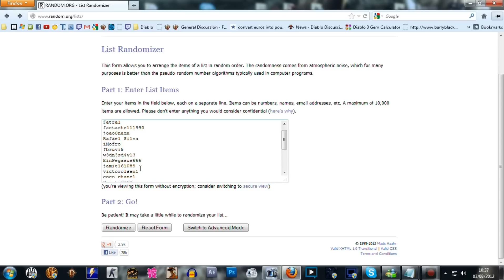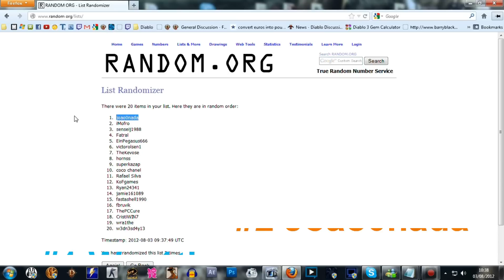Episode 73 . Diablo 3 yawn, SMITE BETA KEY winners NO HACKS, CHEATS, EXPLOITS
#1 Wra1the . #2 Joao0nada
bnet TAG Tazmin#2941
stats 110k dps
9k hp
Now the world 1st inferno clear has been done its time to get back to biz
i started on my Witch Doctor but changed to a Demon Hunter, Zelforce is playing a Wizard, Jack playing a barb when he logs on and ill be making a monk next
We are now in Inferno so keep an eye on the live stream
sorry about the cam getting it sorted
ABOUT ME , hi im taz iv been playing games for years now from
ps3 playstation 3 consol , xbox 360 , wii , ps2 , ps1 , pc , saga , megadrive , psp , ds , 3ds
Alternate reality games , Educational games , Card Games
Children's games , Creative games , Mathematical games , Puzzles , Role-playing games , Skill games , Wargames ,
Word games , Action & Adventure , Arcade , Board Games , Consoles , Driving & Racing , Fighting , Film & TV Games
, Horror , Move , Party, Music & Dancing , Platform , Puzzle , Role Playing Games , Shooter , Simulation , Sport
, Strategy , RTS , mmorpg , fps , diablo 3 soon
i playedworld of warcraft ( wow ) , mw2 , mw3 , cod black ops , counter strike , socom , need for speed , allods , everquest , monster hunter , start wars the old republic ( swtor )
swg im not a big fan of rpg but i am a fan of mmo ' s and online gaming
online multi player games seems to have more to them then normal consol games
i play games for end game content so i love raiding and doing some pvp but hate farming lol
i dont and never have used exploits , hack , cheats , gold sellers , gold farmers , credit farmers , power leveing service
and you wont see me posting a how to make money or earn on you tube guides , strategy or tactics or how to get free stuff
iv also been a follower of some of the big youtuber members like
Ray William Johnson , machinima , real annoying orange , Epic Meal Time , FPS Russia , machinimarespawn
, IGN entertainment , Riot Games Inc , Avril Lavigne VEVO , Athene , Swifty , yogscast